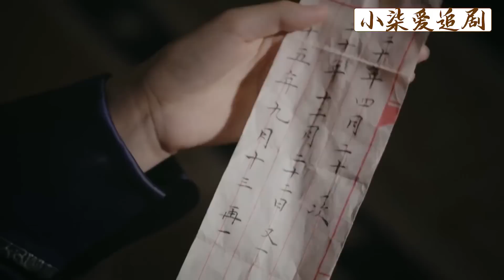豫妃污衊如懿出軌侍衛，如懿一招自證清白，當場把她送進慎刑司！【ep76-2】